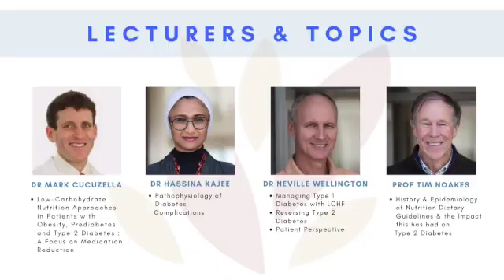Prof Tim Noakes discusses the launch of new Diabetes Reversal Module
Our latest elective module, Diabetes Reversal, is a must for all doctors, dietitians, nurses and nutritionists treating diabetes.

This module outlines the evidence-based-nutritional approaches that can be applied in practice to reduce medication requirements and promote optimal health in individuals with Type 1 and Type 2 Diabetes.

To enrol at the early bird price, follow this link.